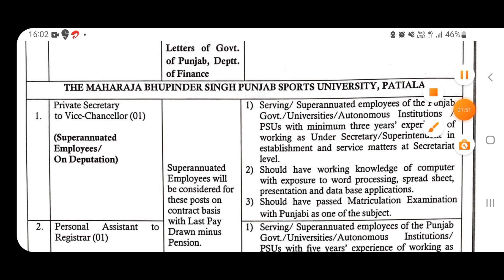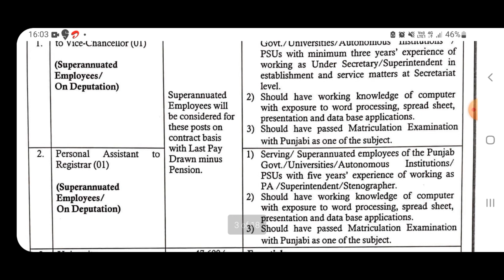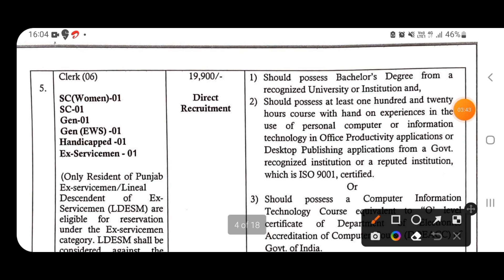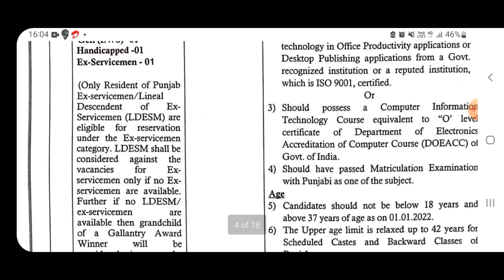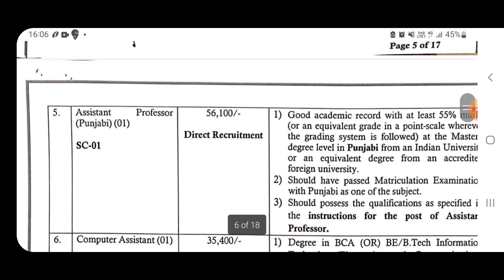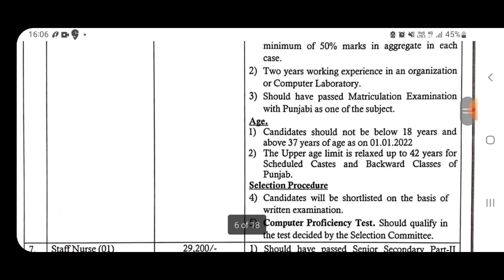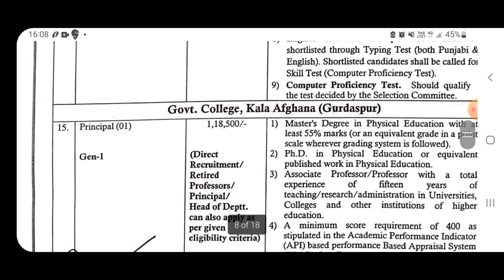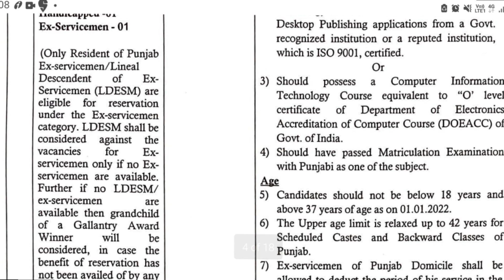Punjab Govt Jobs Aug 2022 | Punjab Government Recruitment aug 2022| Meet Academy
Punjab Govt Jobs Aug 2022 | Punjab Government Recruitment aug 2022| Latest Punjab Jobs 2022| Meet Academy